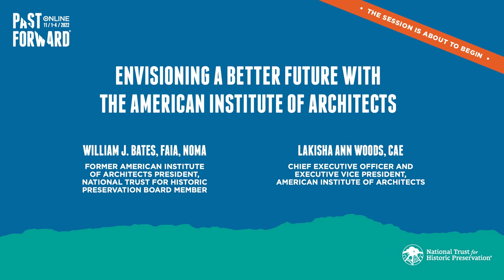Envisioning a Better Future with AIA CEO Lakisha Woods (PastForward 2022)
Be inspired by a lively conversation between Lakisha Woods, the new CEO and Executive Vice President of the American Institute of Architects (AIA) and William J. Bates, FAIA, NOMA, current National Trust Board Member and 2019 AIA President as they explore the design and construction industry’s efforts to make practices more sustainable and equitable.

As the past President & CEO of the National Institute of Building Sciences (NIBS0), Woods understands first-hand the imperative to develop solutions to a changing climate, to foster impactful and diverse leadership, and to train new people to work in historic trades. As the author of Never Get Their Coffee: Empowering Fearless Leadership, she shares lessons for preservation leaders seeking to implement their vision. Learn from these two national leaders about the AIA’s strategic priorities and how it views the preservation and adaptive reuse of existing buildings as “climate action.”